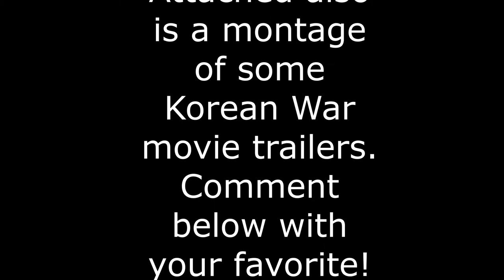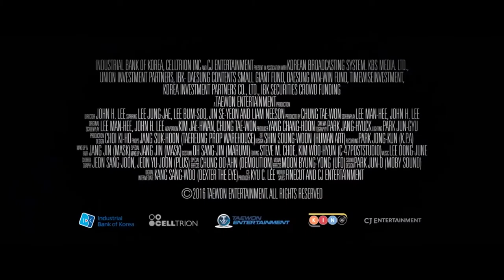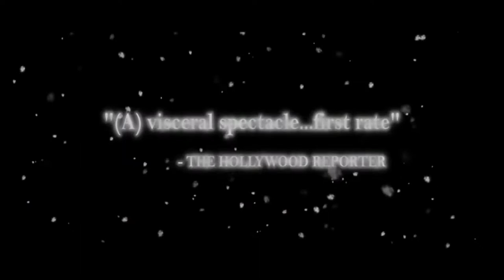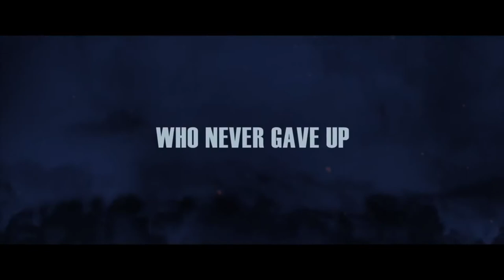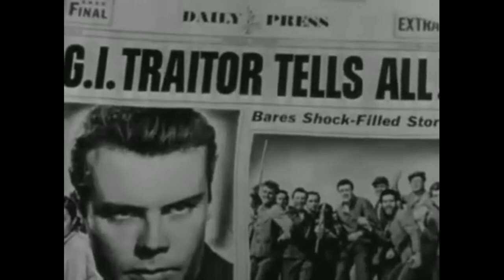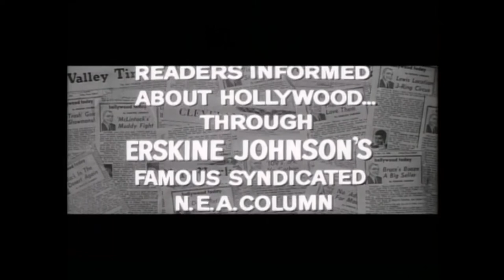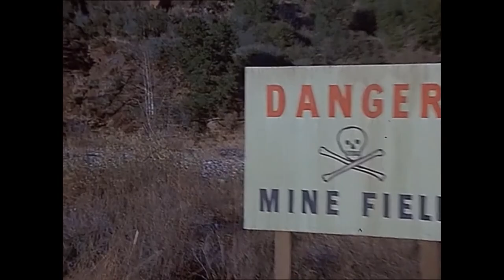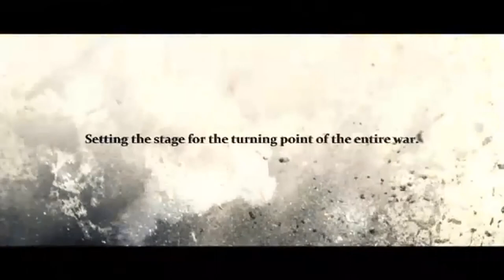The Wolfhounds in Korea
You've heard of Heartbreak Ridge and Pork Chop Hill. Here is the story of Sandbag Castle as told by Richard Dahms, one of the men who was there. Join the Tactical Historian as we shed light on the Forgotten War.